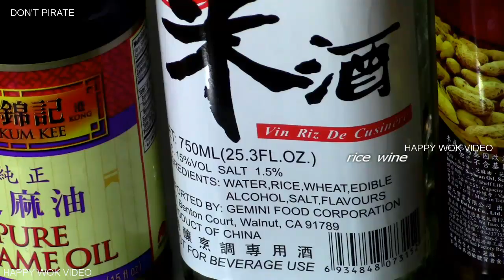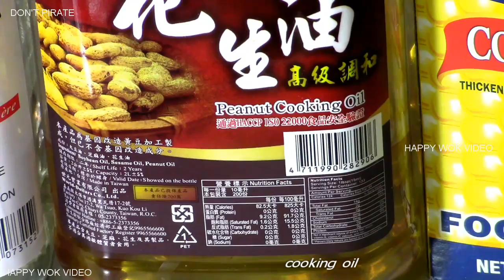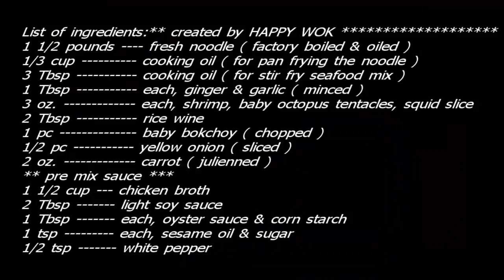Hong Kong Style: Pan Fried Noodle with Stir Fry Mix Seafood & Sauce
For Seafood and also those who love noodle. This is for you. Noodle being first pan fried to crispy stage. Then heavy seafood stir fry's sauce added later, to soak those crispy noodle into tasty textures one.
Here is a copy of that Ingredients List, thru the courtesy again from Mr. Michael Taylor.
1½ pounds fresh noodle (factory boiled & oiled)
⅓ cup cooking oil (for pan frying the noodle)
3 Tbsp cooking oil (for stir fry seafood mix)
1 Tbsp each, ginger & garlic (minced)
3 oz. each, shrimp, baby octopus tentacles, squid slice
2 Tbsp rice wine
1 pc baby bok choy (chopped)
½ pc yellow onion (sliced)
2 oz. carrot (julienned)
 ** pre mix sauce *
 1½ cup --- chicken broth
2 Tbsp light soy sauce
1 Tbsp each, oyster sauce & corn starch
1 tsp each, sesame oil & sugar
½ tsp white pepper